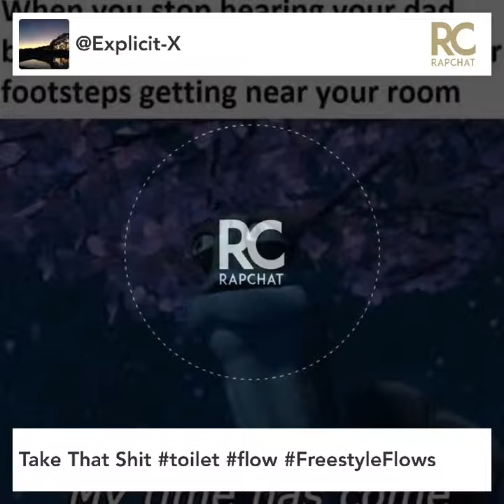Take That Shit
I was taking a shit and got bored...